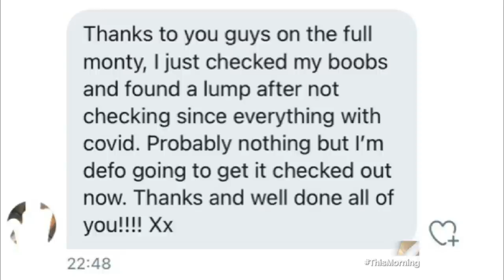Dr Zoe On Her Bowel Cancer Scare & Getting Her Kit Off to Raise Awareness | This Morning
She is one of our resident medics but now Dr Zoe Williams is swapping her stethoscope for some skates in an ITV special of ‘The Real Full Monty on Ice’ - and there won’t be a thermal in sight. She joins us to explain why she took part in the show and will be reminding us just how important it is to check for signs of cancer at home.